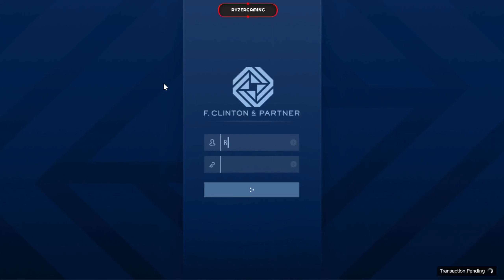GTA Online VIP Contract - Nightlife Leak (Robbing A Yacht!)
► In this video we help out Franklin find a copy of Dr. Dres' phone could be fun!!

► Lets Try to Reach 15 LIKES for this video and make sure to turn on Channel Notifications! :D